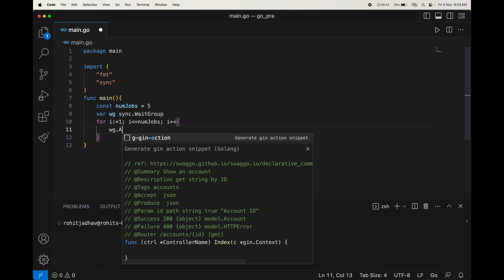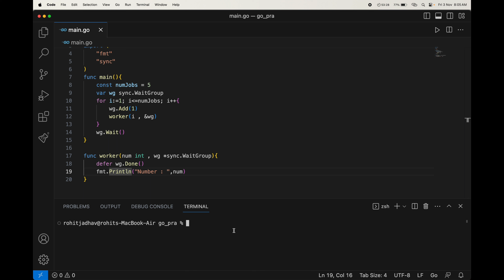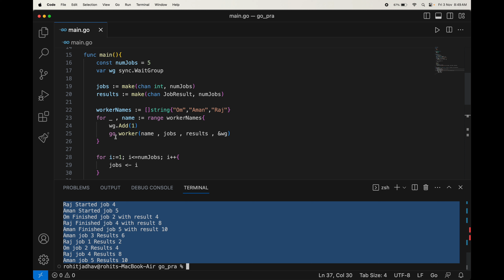Golang हिंदी | Concurrency in Go Named Workers with Goroutines and Channels ( Hindi )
Description: This Go code exemplifies the power of concurrency by showcasing how multiple named workers can concurrently execute the same task. Here's a comprehensive explanation of the code:

JobResult Struct: The JobResult structure is defined to hold information about each job's result. It includes three fields:

Name: Represents the name of the worker handling the job.
JobID: Indicates the unique identifier for each job.
Result: Stores the result of the job.
Main Function: The main function serves as the entry point of the program. Here's a breakdown of its functionality:

Constants: numJobs is defined as 5, indicating the number of jobs to be processed concurrently.
Synchronization: A sync.WaitGroup named wg is created to wait for all workers to finish their tasks.
Channels: Two channels are defined for communication between workers and the main function:
jobs: Used to send job IDs to workers.
results: Used to receive job results from workers.
Worker Names: An array of worker names (workerNames) is defined to identify the individual workers.
Worker Creation: A for loop iterates over the worker names, creating and starting a Goroutine for each worker using the worker function. The wg.Add(1) statement increments the WaitGroup, indicating that a new worker has been added.
Job Queue: Another for loop generates job IDs from 1 to numJobs and sends them to the jobs channel, indicating that these jobs are ready for processing.
Channel Closure: The jobs channel is closed to signal that no more jobs will be added.
Wait for Workers: The program waits for all workers to finish their jobs using wg.Wait().
Result Channel Closure: The results channel is closed to indicate that no more results will be sent.
Worker Function: The worker function represents the worker routine. It takes the worker's name, a channel for job IDs (jobs), a channel for results (results), and a sync.WaitGroup (wg) as parameters. Here's what it does:

Deferred wg.Done(): This ensures that the WaitGroup is decremented when the worker finishes processing.
Job Processing: The worker enters a loop to process jobs received from the jobs channel. For each job:
It prints a message indicating that it has started the job.
Introduces a one-second delay (simulating work).
Calculates a result for the job (in this case, doubling the job ID).
Prints a message indicating that it has finished the job.
Sends a JobResult struct containing the worker's name, job ID, and result to the results channel for later retrieval by the main function.
Result Printing: After all workers have finished processing and the results channel is closed, the main function iterates over the results channel, printing the worker's name, job ID, and the corresponding result.

In summary, this code demonstrates how Go's concurrency features allow multiple workers to efficiently process jobs concurrently. Each worker operates independently, and the results are collected and printed, including the worker's name for better clarity in tracking job execution.